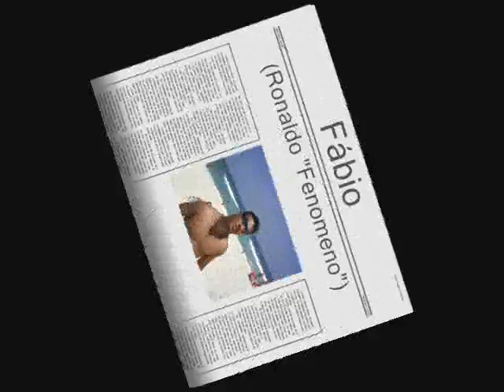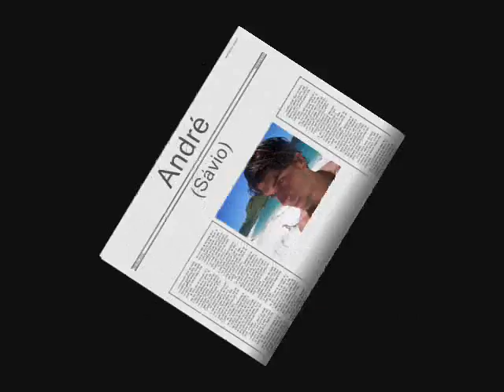Maurício Cordeiro em : Os Galáticos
A história tem que continuar ...